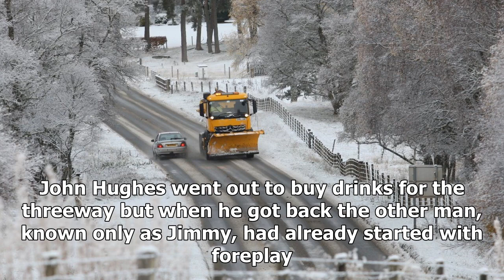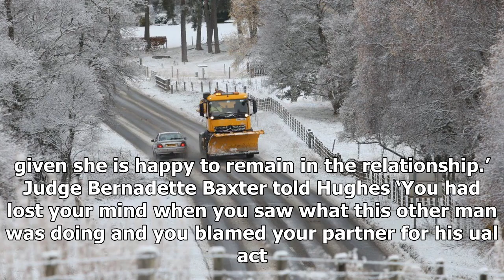24/7 news-Boxer beat up your girlfriend after getting jealous in threesome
News 24/7 - 24/7 news-Boxer beat up your girlfriend after getting jealous in threesome

A formersemi professional boxer beat up his girlfriend after getting jealous when they arranged a threesome. John Hughes went out to buy drinks for the threeway but when he got back the other man, known only as Jimmy, had already started with foreplay. Severe weather coming overnight including eight inches of snow He punched his girlfriend in the face, bit her on the nose then stamped on her head before storming out and sending her a text message calling her a slag. Hughes pleaded guilty to ABH ...

© News 24/7